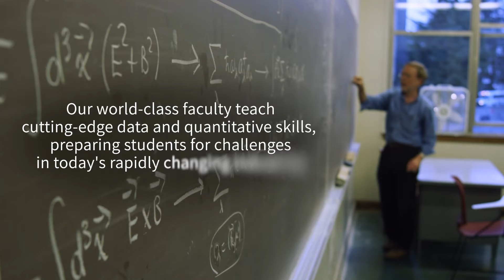Accelerate Your Career in Analytics with a Master’s Degree from UC Berkeley!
UC Berkeley Master of Analytics Program Features:
·         Earn your degree in 1 year
·         In-person program designed to train students in data-driven analytical methods and tools for optimization
·         Innovative and comprehensive curriculum includes a 50+ hour Python boot camp and industry internship
·         Equips the next generation of leaders to solve major challenges in a variety of industries
·         World-class Berkeley faculty & research facilities
·         Located in Berkeley, California in the San Francisco Bay Area, USA. The Bay Area is home to Silicon Valley, San Francisco, and the world's leading technology companies
 ·        Applicants are automatically considered for scholarships.  Application fee waivers available for qualifying applicants.
Apply now! Applications open annually in September and are due Thursday, January 6, 2022 for Fall 2022 enrollment. Want to learn more about the UC Berkeley Master of Analytics program?